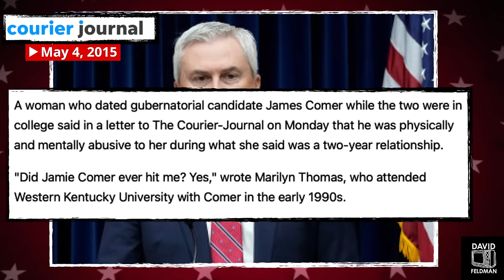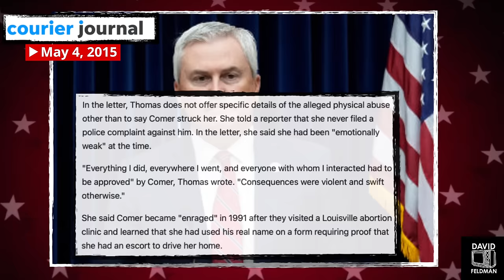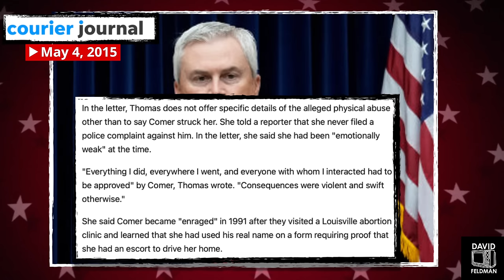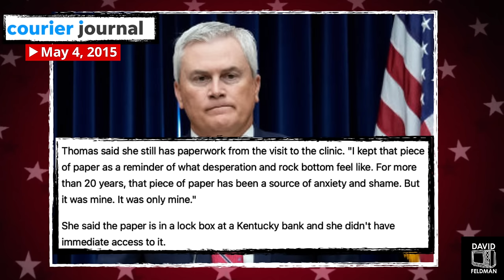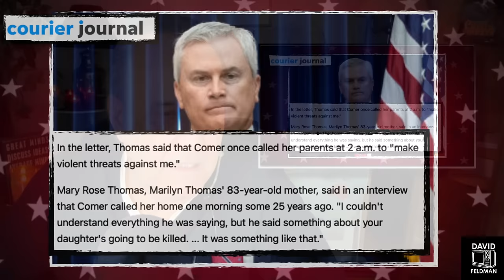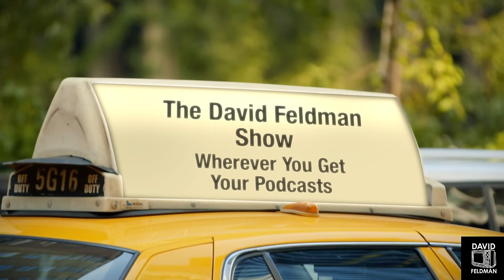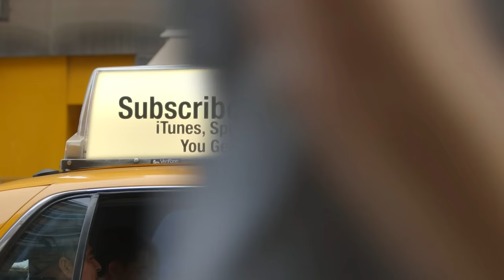James Comer's Secret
The scandalous details of James Comer's past relationships suggests he's the one who should be investigated- not Hunter or Joe Biden.